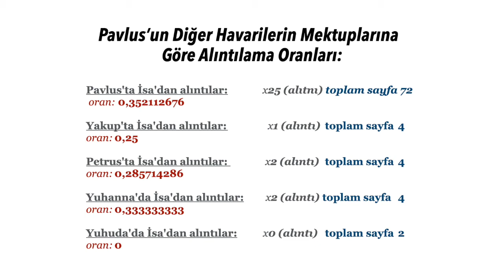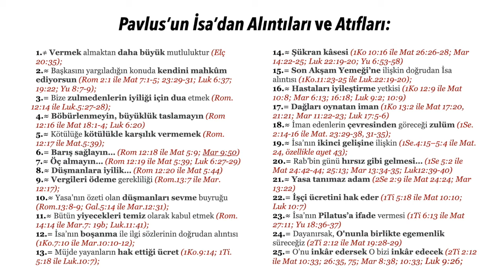Pavlus İsa'yı Alıntılıyor Mu?